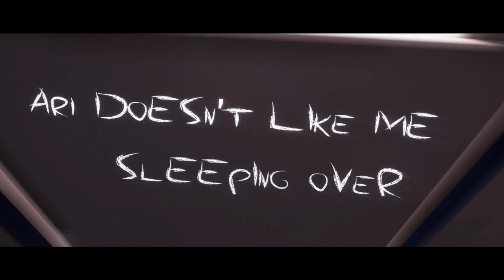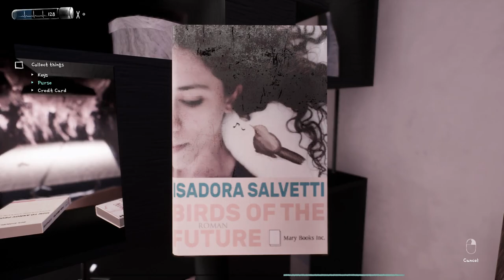Of Bird and Cage - Episode 2 [Chased]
Of Bird and Cage is a short narrative game about Gitta, a woman with an abusive father and a drug addiction.  It's also a unique metal album presented through the game. Featuring famous artists like Ron "Bumblefoot" Thal (ex-Guns N' Roses), Rob van der Loo (Epica), Ruud Jolie (Within Temptation), and many others!